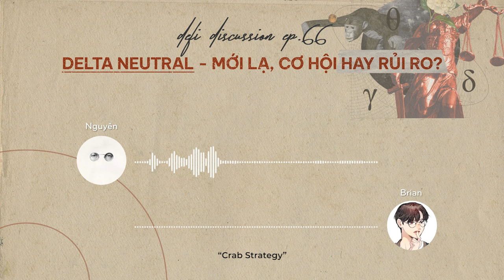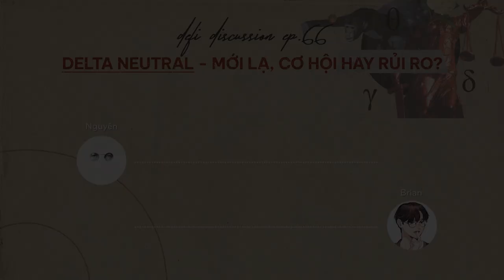DeFi Discussion ep.66: Giải mã Delta Neutral - Sản phẩm mới, cơ hội hay rủi ro?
Những khái niệm mới lạ về tài chính, đặc biệt với thị trường DeFi, thì luôn có một sức hút vô cùng kì lạ.

Tuần này, hãy cùng bọn mình bước vào khu rừng của "Delta Neutral", để xem từ khoá này là gì mà bí hiểm và được cộng đồng Twitter nói nhiều đến thế nhé!

Và nếu bạn lần đầu đến với DeFi Discussion thì đừng quên chuẩn bị cho mình một ly trà nóng, ngả lưng và tận hưởng tập podcast tuần này nha!